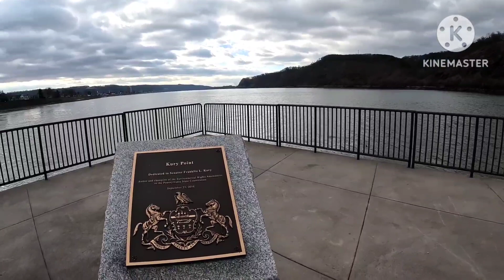OVER THE SUSQUEHANNA RIVER, SUNBURY, PA.